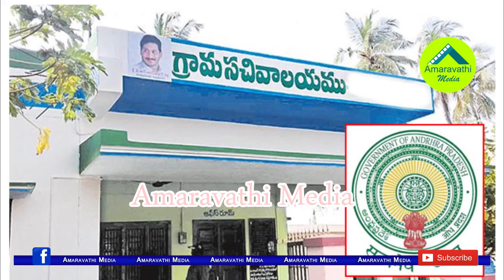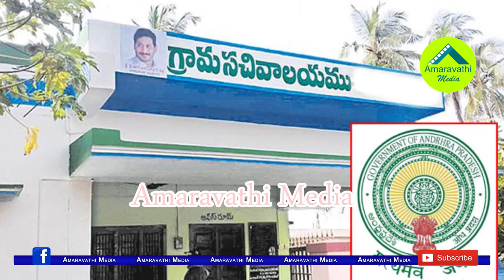వాలంటీర్లకు వరాలు ప్రకటించనున్న జగన్| CM Jagan Has Decided To Increase The Salary Of Volunteers